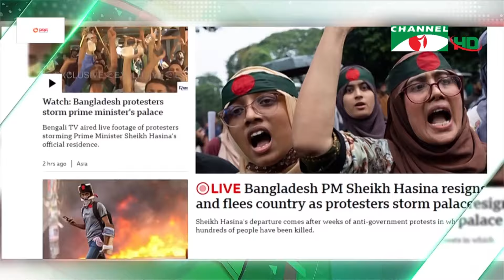গুরুত্বের সাথে আন্তর্জাতিক গণমাধ্যমে শেখ হাসিনার পদত্যাগের খবর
worldwide.